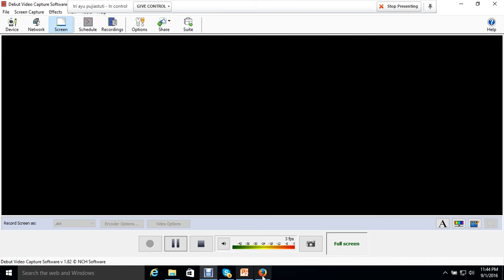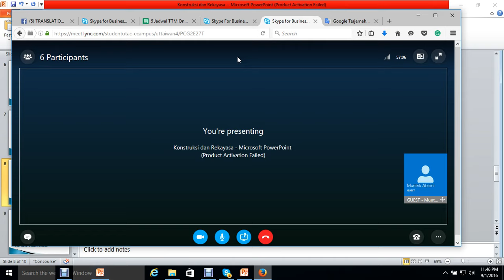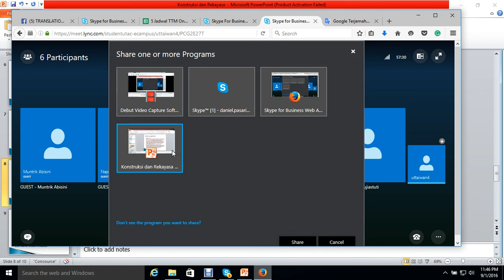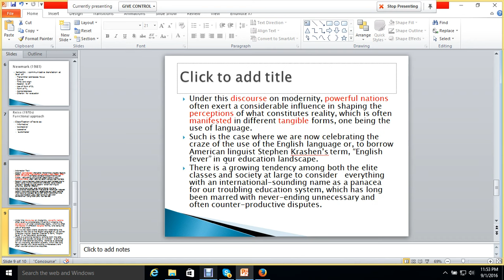2016.2 Translation 2 UTT OL1 01092016 2